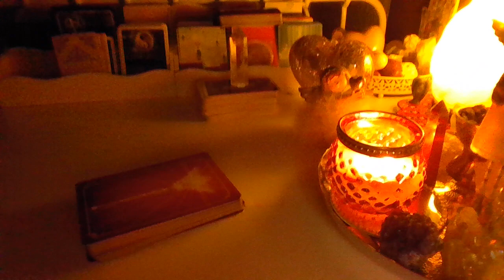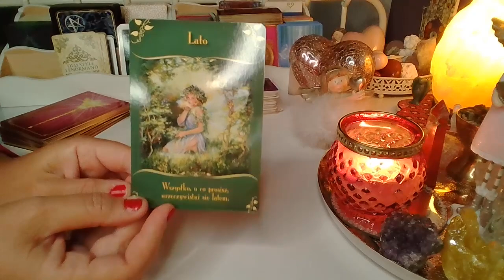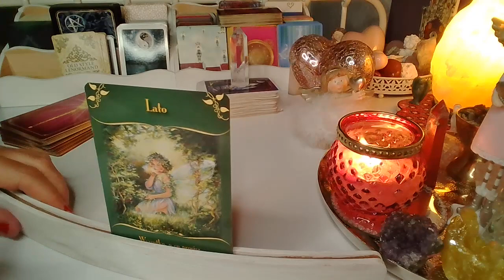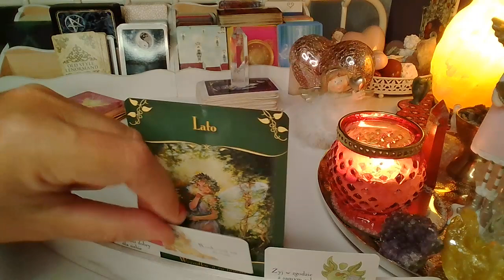1 ADWENT ❤️wróżba ❤️ Karty ANIELSKIE💚 wrozby porady magia ❤️